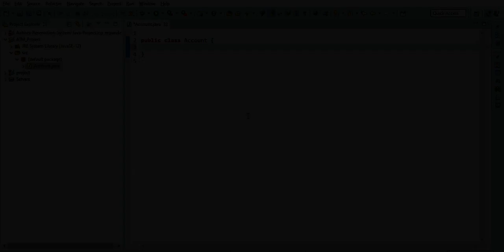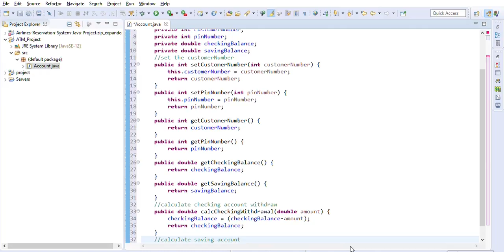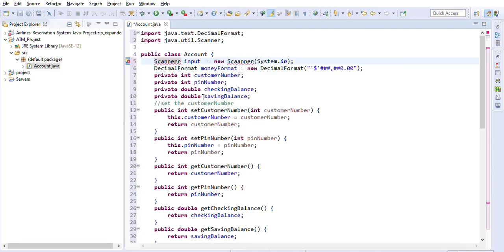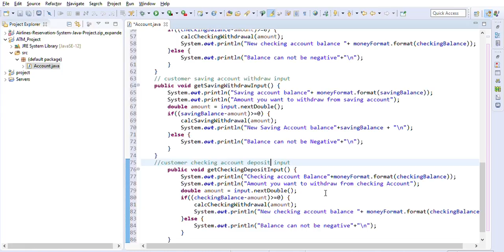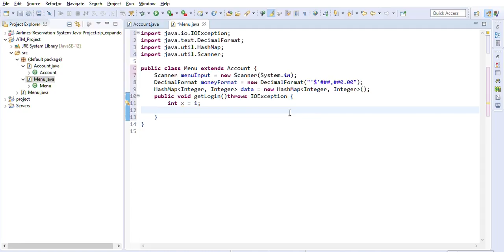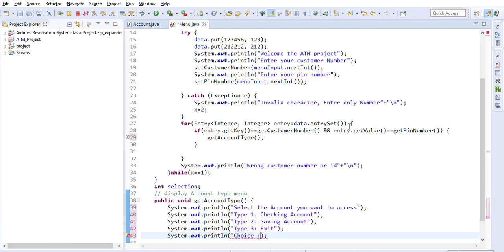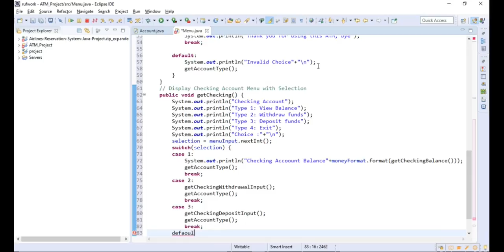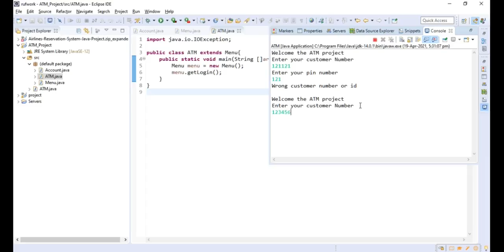simple ATM java projects for beginners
This is a simple java ATM project for students
it is useful for collage and university's student